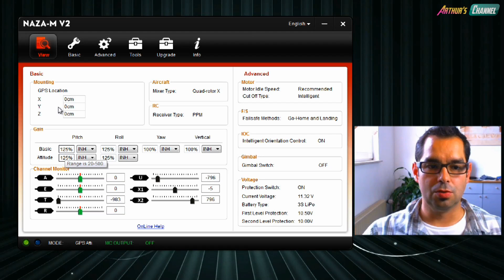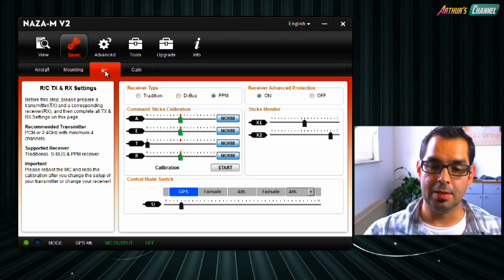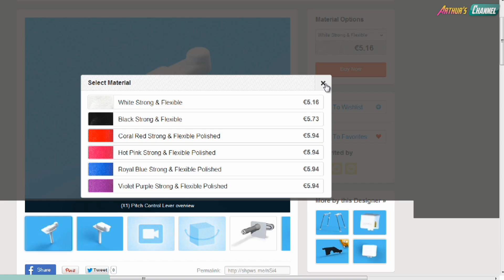DJI Phantom #52 - Pitch Control Lever für Kanal 7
Die Fernsteuerung des DJI Phantom Quadrokopters besitzt einen ungenutzten, siebten Kanal. Dieser Kanal 7 ist an den X1 Wert im Naza-M Chip gekoppelt und lässt sich zum Beispiel dazu nutzen die Neigung eines Gimbal Systems zu kontrollieren oder im Flug die Gain Werte einzustellen. Ich zeige euch heute eine Möglichkeit wie ihr einfach, schnell und günstig einen Regler an eure DJI Fernsteuerung baut um den Kanal 7 zu kontrollieren. Dazu nutzen wir ein Teil aus einem 3D Drucker.